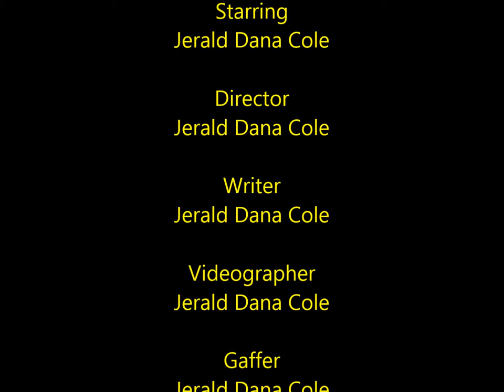My Sisters House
A sequence of stills taken around my sister's house.